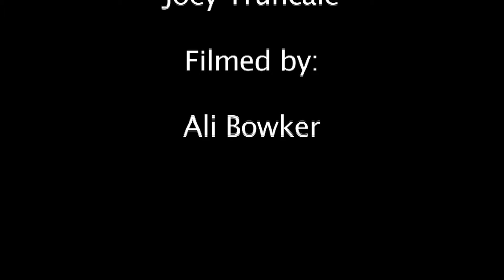Virginia Tech vs. Pitt Preview - Listen Up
Alex and Joey break down the Hokies' ACC Coastal chances and the upcoming game against Pittsburgh.